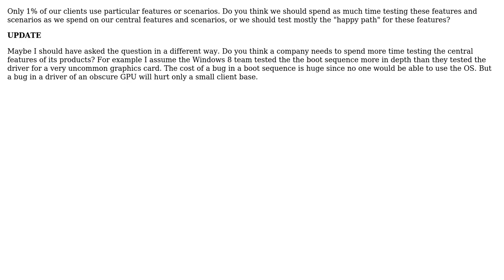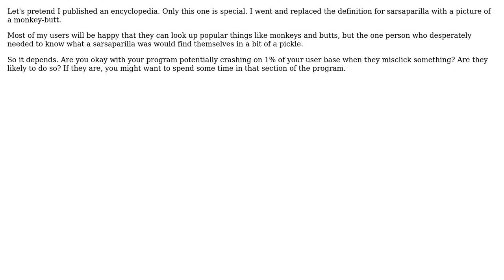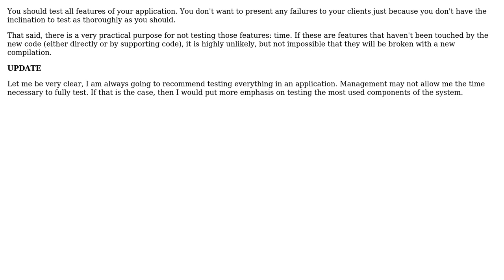Software Engineering: Testing non-central features (3 Solutions!!)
Software Engineering: Testing non-central features

With thanks & praise to God, and with thanks to the many people who have made this project possible! | Content (except music & images) licensed under CC BY-SA | Music | Images & others | With thanks to user Yos233 user Eugene user Dan Pichelman user Adam Zuckerman and the Stack Exchange Network Trademarks are property of their respective owners. You are responsible for your own actions.